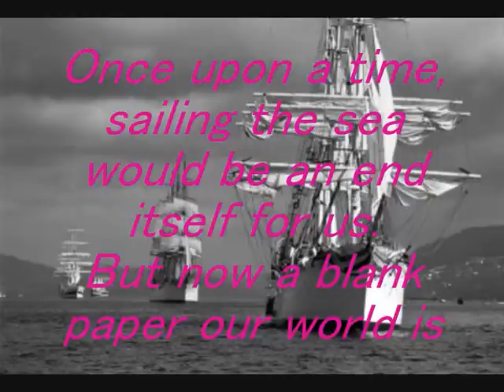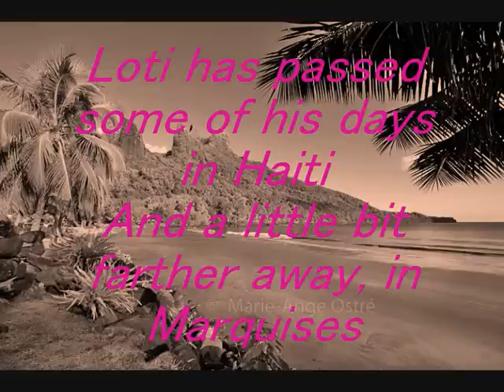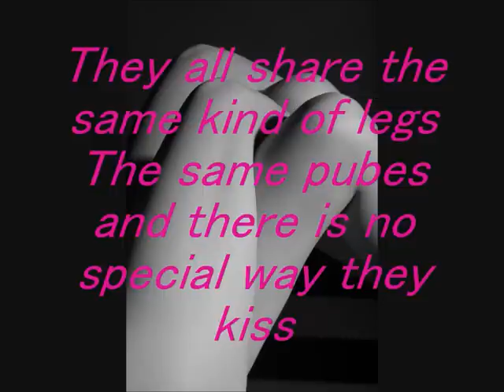Nikos Kavvadias - kafar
I know I am not fluent in english...!
Just thought it'd be nice to make it understandable to more people!

Lyrics, in Greek, as written by Nikos Kavvadias:

Καφάρ (could be a pile driver, but  does anybody know what it really is?)

Να ζείς στην ίδια πολιτεία παντοτινά
και να 'χεις των αναχωρήσεων τη μανία,
μα φεύγοντας απ' το γραφείο τα βραδινά
να κάνεις οφθαλμοπορνεία στα καφενεία.

Αλλοτες είχαμε τα πλοία κρυφό σκοπό,
μα ο κόσμος έγινε σαν αδειανή φυλλάδα,
είναι τι ίδιο πιά να μένεις στην Ελλάδα
με το να ταξιδεύεις στο Fernando Po.

Τα φορτηγά είναι κακοτάξιδα κι αργούν,
μες στα ποστάλια πλήττεις βλέποντας τουρίστες,
το να φορτώνεις μήνες ρύζια στο Ραγκούν
είν' ένα πράγμα που σκοτώνει τους αρτίστες.

Οι πόλοι γίνανε σε μας πολύ γνωστοί,
θαυμάσαμε πολλές φορές το Βόρειο Σέλας
κι έχουν οι πάγοι χρόνια τώρα σκεπαστεί
από αδειανά κουτιά σπανιόλικης σαρδέλλας.

Στην Ταϊτή έζησε μήνες κι ο Λοτί,
αν πας λιγάκι παρακάτου, στις Μαρκίζες,
που άλλοτες τρώγανε μπανάνες κι άγριες ρίζες,
καλλυντικά τώρα πουλάνε του Coty.

Οι Γιαπωνέζες, τα κορίτσια στη Χιλή,
κι οι μαύρες του Μαρόκου που πουλάνε μέλι,
έχουν σαν όλες τις γυναίκες τα ίδια σκέλη
και δίνουν με τον ίδιο τρόπο το φιλί.

Η αυτοκτονία, προνόμιο πιά στα θηλυκά-
κάποτε κάναμε κι εμείς αυτή τη σκέψη.
Πεθαίνεις πιό σιγά με τα ναρκωτικά,
μα τελευταία κι αυτά τάχουν νοθέψει.